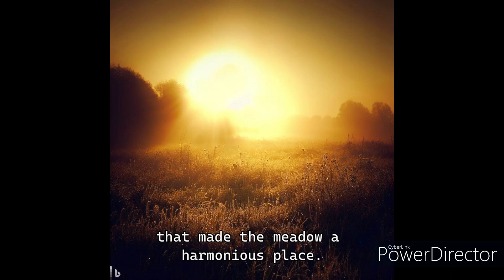Short Story: Curious Ant named Andy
The story tells how a curious Andy took on a challenging journey that taught him invaluable life lessons!